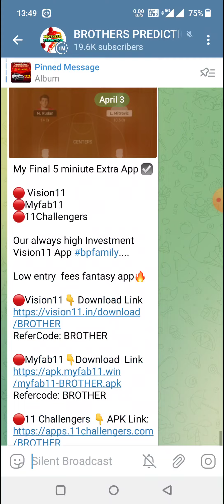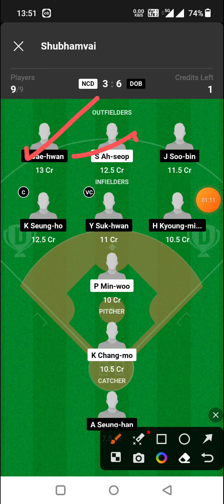NCD vs DOB BASEBALL DREAM11 TEAM PREDICTION TODAY MATCH | KBO DREAM11 TEAM